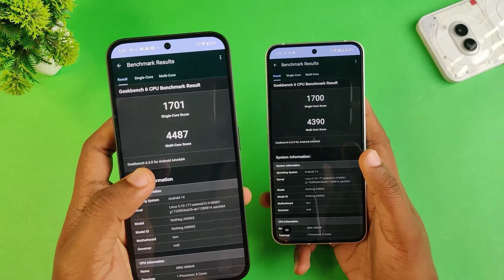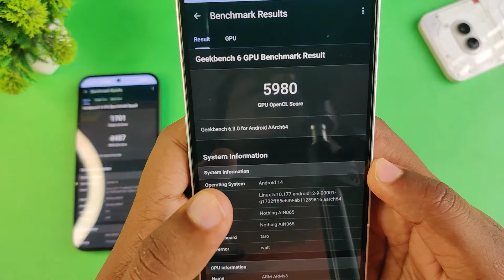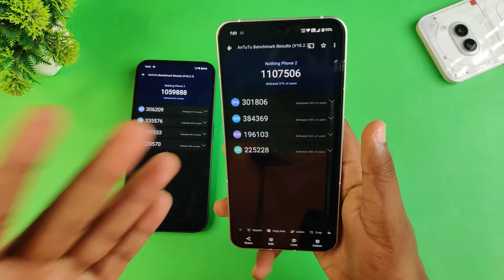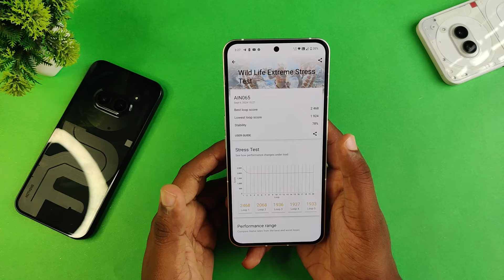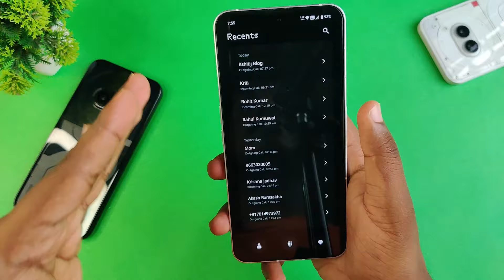Nothing Phone (2) After September Nothing OS 2.6 Update: Is Performance Improved? 📱🚀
After the September Nothing OS 2.6 update, I put the Nothing Phone (2) to the test to see if there's a noticeable performance improvement. I ran several benchmark apps like Geekbench, Antutu Benchmark, CPU Throttling Test, and the Wild Life Extreme Test to evaluate its real-world performance. In this video, I also compare the results with the previous update to give you a detailed analysis of how the new OS impacts performance.